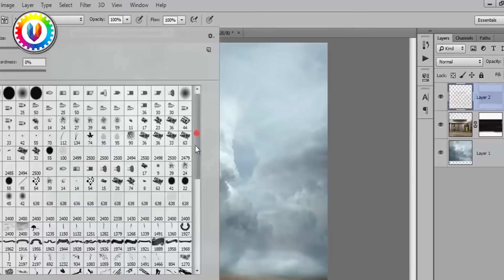10 صور غير معدلة بالفوتوشوب , لن تصدق أنها حقيقية .. !!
10 صور غير معدلة بالفوتوشوب , لن تصدق أنها حقيقية .. !!